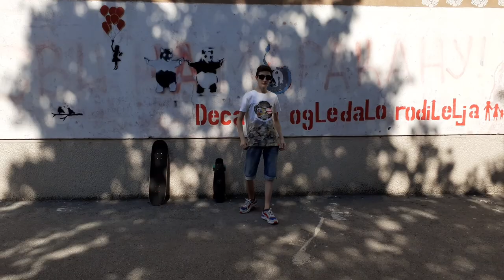skate chill vlog #1